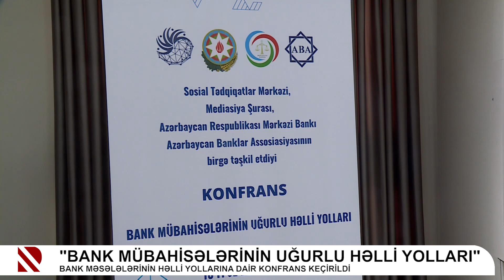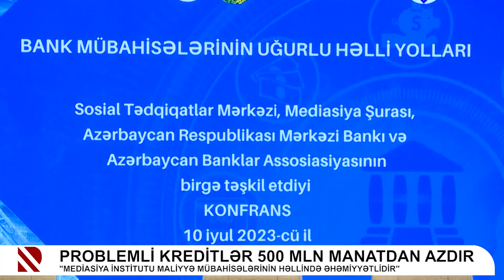"Bank mübahisələrinin uğurlu həlli yolları"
Bank məsələlərinin həlli yollarına dair konfrans keçirildi